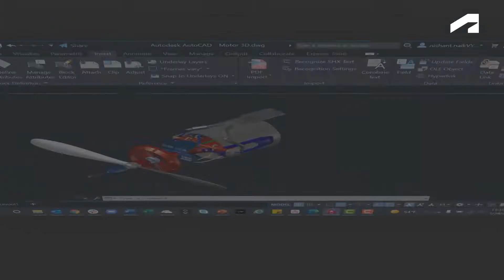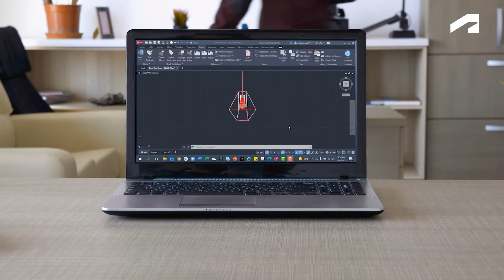autocad autocad 2023 overview video english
A Autodesk acaba de anunciar a atualização mais recente de um de seus principais produtos: AutoCAD 2023. Estes são seus recursos mais recentes da versão 2023, já está disponível. Saiba quais as novidades de AutoCAD 2023.